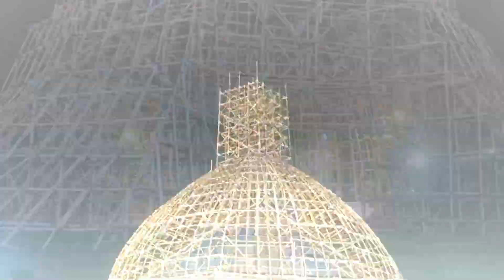Deshapriya Park Durga Puja 2023। এইবারে সব থেকে বড় দুর্গা কী এইখানেই 😱South Kolkata Durga puja 2023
Welcome to the deshapriya park durga  puja 2023, deshapriya park is on of the famous durga  puja pandal in south Kolkata , poti year a deshapriya park er durga puja khub valo hoi , ai yr a o deshapriya park a khb valo durga puja pandal hc6e , deshapriya park durga puja pandal satti khub valo hc6e tomra kintu deshapriya park durga puja pandal 2023 dekte keu miss krona kintu , tomra comment a janio deshapriya park durga puja pandal 2023 preparation kamon laglo tomader❤️

Deshapriyo Park Durga Puja 2023 Theme 😍Kolkata Durga puja 2023😍 Deshapriya Park Durga Puja Pandal
দেশপ্রিয় পার্কের প্যান্ডেল প্রস্তুতি😍 Deshapriya Park Durga Puja 2023❤️South Kolkata Durga Puja 2023